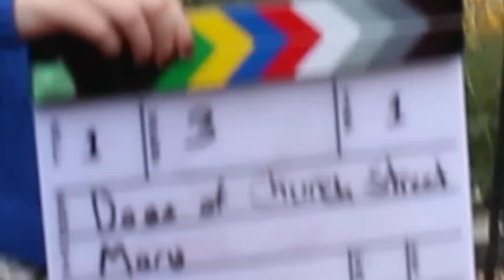Dogs of Church Street S1:E2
Dogs of Church Street is back as we interview the many canines of Burlington! This we've got spotlight-stealing-sisters, fashionable-francophones, and cuddly-communists!